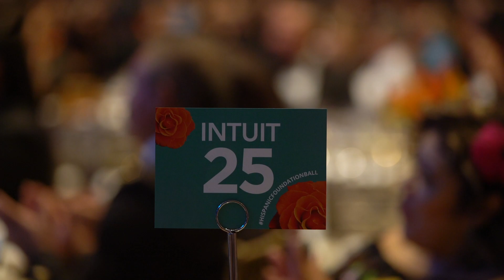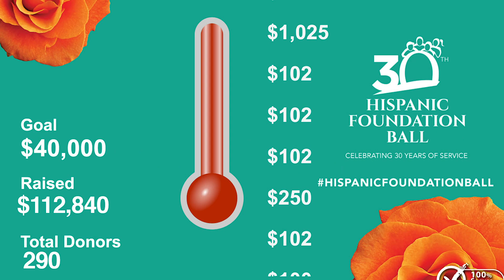2019 Hispanic Foundation Ball Highlight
The Hispanic Foundation of Silicon Valley would like to thank everyone who attended and supported the HispanicFoundationBall. Because of you, we were able to raise over $500K in support of our programs. We couldn't have done it without you! The Hispanic Foundation Ball is a black-tie, formal gown gala, that promotes Hispanic philanthropy and engagement, and raises much-needed funds in support of our initiatives: Educational Achievement, Leadership Development, and Convening and Engaging.

On Saturday, October 19, 2019, we hosted over 850 people and celebrated the Latinx community of Silicon Valley.

Thank you all for supporting the HispanicFoundation Ball

Save the Date • 31st Annual Hispanic Foundation Ball • 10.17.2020